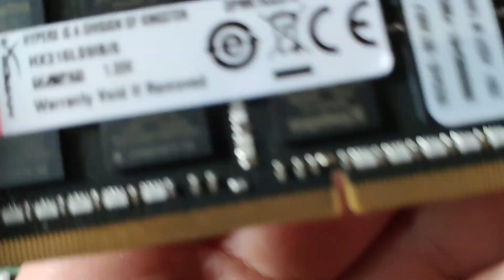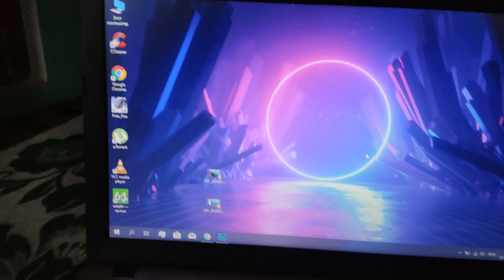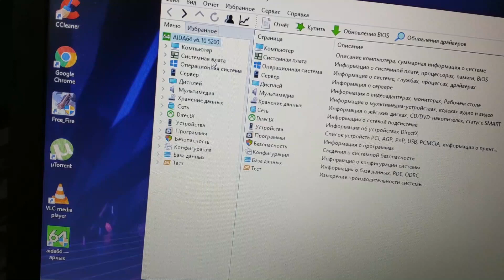upgrade laptop asus X541nc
este un video creat la domiciliu la dacie sper că nu va distras interiorul